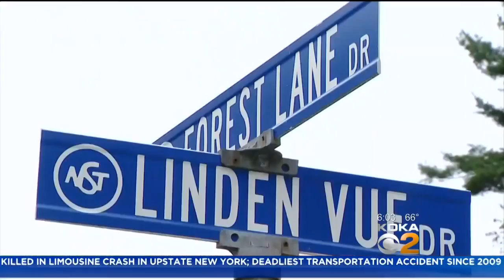Officials Weighing Options As North Strabane Landslide Threatens More Homes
More rain fell over the weekend, which is adding to the urgency in North Strabane, where a landslide has led to the demolition of two homes.